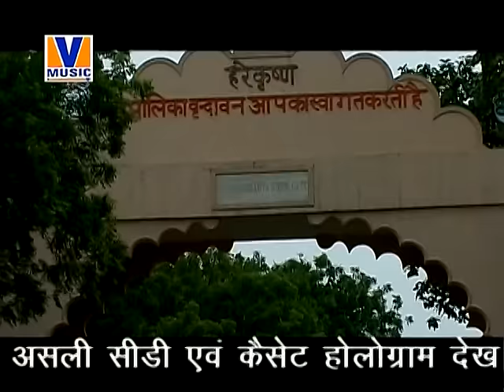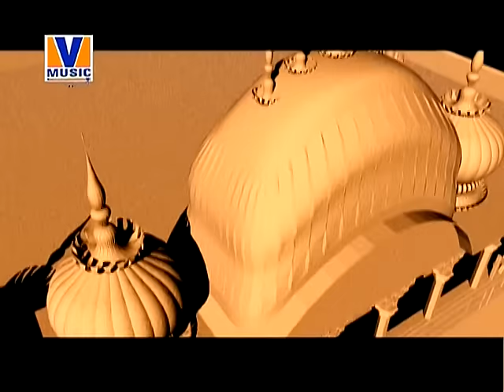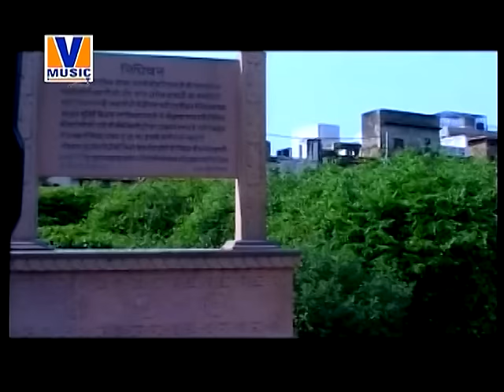किशोरी कुछ ऐसा इंतज़ाम हो जाए || ORIGINAL MERI KISHORI RADHE || VIPUL MUSIC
VIPUL MUSIC

किशोरी कुछ ऐसा इंतज़ाम हो जाए || मेरी किशोरी राधे || ORIGINAL MERI KISHORI RADHE || VIPUL MUSIC

Song:-  Kishori Kuch Aisa Intzaam Ho Jaye
Album:- Meri Kishori Radhey
Producer - Vipul Krishan Goswami